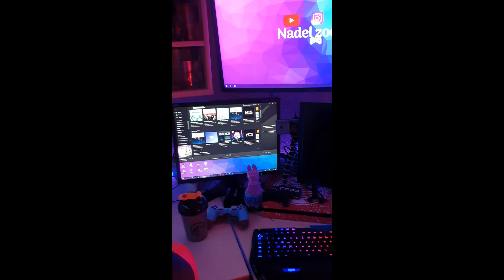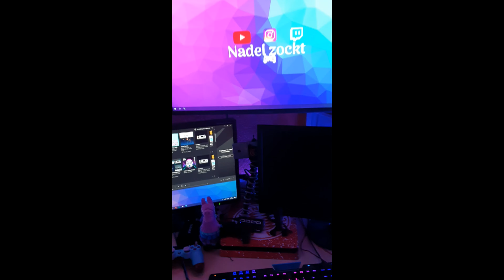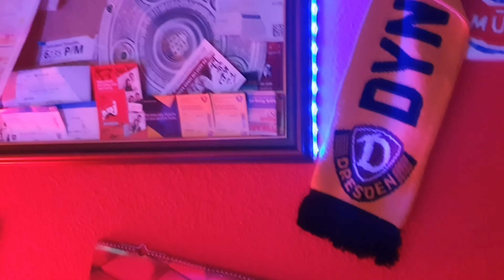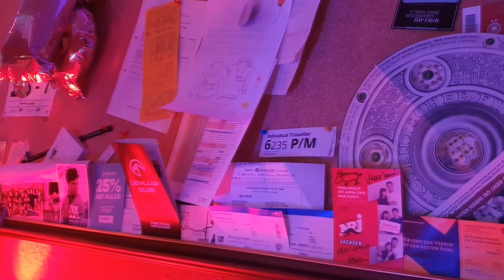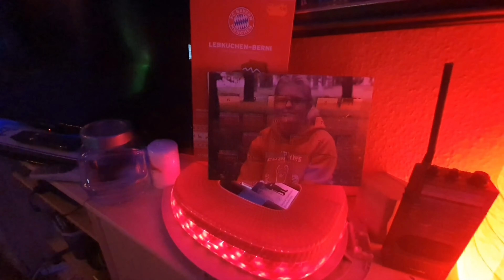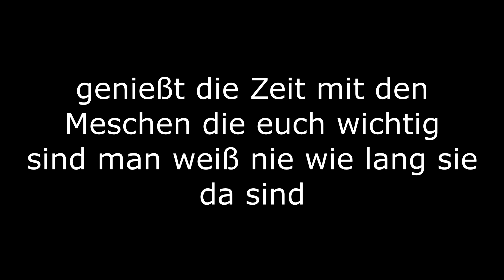Mein aktuelles Setup😱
Willkommen zurück bei Nadel zockt.